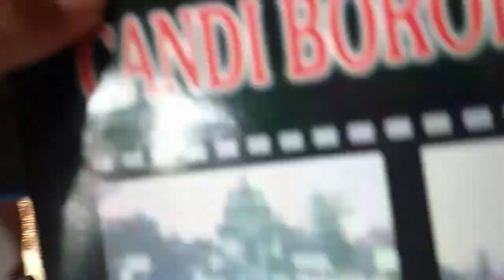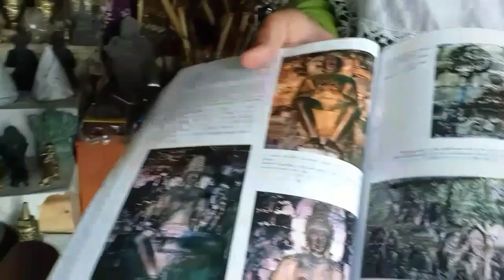Jalan-jalan di Candi Pawon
Candi Pawon letaknya dekat dengan Candi Borobudur. Jadi tidak afdol kalau kita dari Candi Borobudur tidak lanjut jalan-jalan ke Candi Pawon. Jadi tonton terus ya vudeonya.